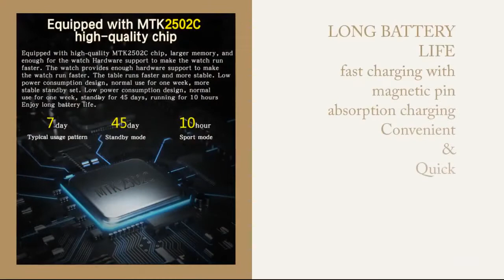Time Up 2021 New smart watch Bt 5.1 Calling Heart rate Blood oxygen monitoring smart watch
Brand Name:
Time Up

Display Type:
OLED
Screen Resolution:
1.75"
Screen:
1.75" inch
Display Color:
Color
Feature:
MP3 Playback, Touch Screen, bluetooth, Build in Flash, APP Control, IP67 waterproof, Kids, Bluetooth 5.0, SDK available
Operation System:
ANDROID, IOS
Camera:
No Camera
Band Material:
TPU
Case Material:
Plastic, ABS+PC Plastic
Function:
Calendar, Alarm Clock, Week, MONTH, Remote Control, Sleep Tracker, Fitness Tracker, Passometer, Call Reminder, Answer Call, Push Message, Message Reminder, Heart Rate Tracker, Interactive Music, 24 hour instruction, Blood oxygen monitor
Product Name:
Smart Watch
Waterproof:
IP67/Life Waterproof
Battery:
200mah
Touch screen:
Single Touch Control
Logo:
Customization Avaliable
Compatible system:
IOS 9.0 +Android OS 5.1